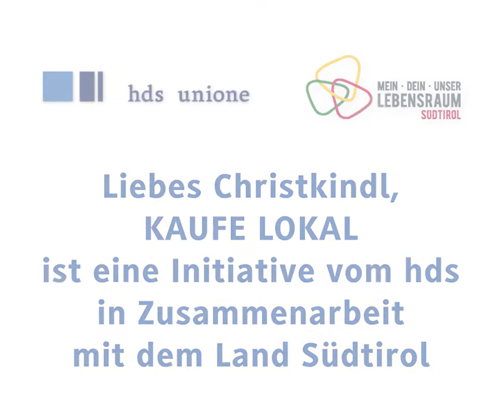Adventskalender 15. Dezember / Calendario dell'avvento: 15 dicembre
Dieses Weihnachten kauft Südtirol LOKAL Für lebendige Orte. Für sichere Arbeitsplätze
Questo Natale l'Alto Adige compra LOCALE. Per centri urbani vivi. Per posti di lavoro sicuri

Anton Bernard